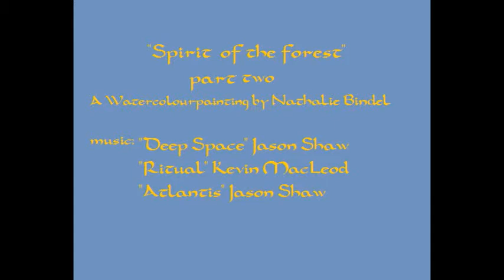Midsummerforestspirit Part II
Timelapse: 7min Video= 2 Stunden real life...
Werkzeuge: Schmincke Aquarellfarben, Pinsel, Acrylfarbe: Gold und Weiß